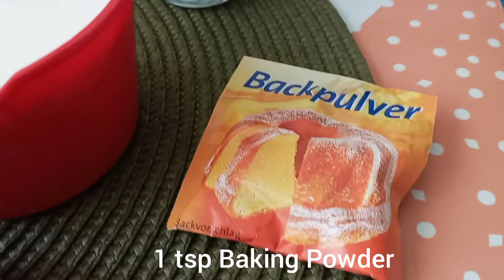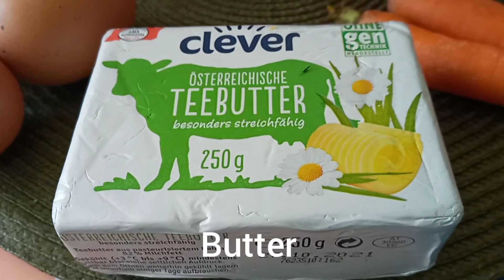You'll love it!, " Banana Carrot Loaf "